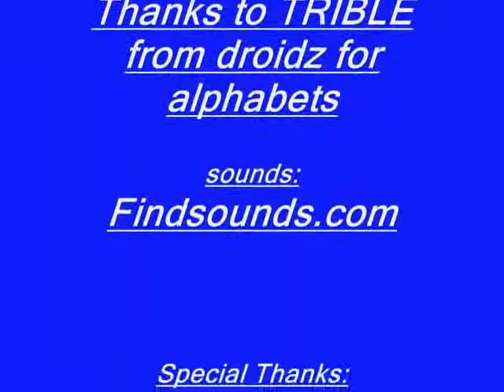Broly vs Gohan pivot